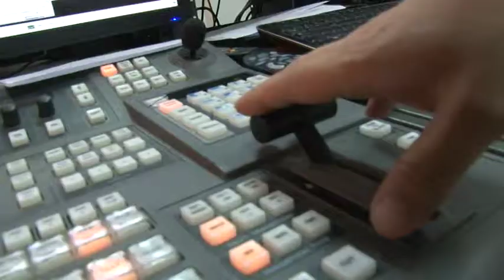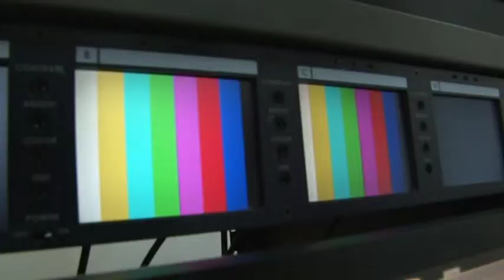Lucci e la nuova informazione abruzzese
Il presidente del Corecom Filippo Lucci ha parlato del momento dell'informazione  abruzzese e delle nuove frontiere comunicative